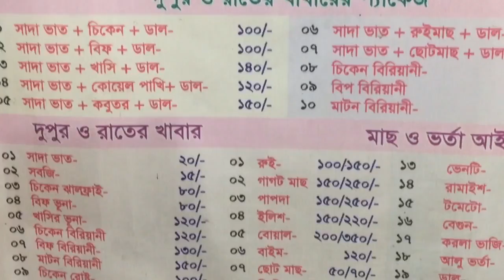Mukbang- Beef Korai And Special Naan .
MukBang- Beef Korai With Special Naan .
It was soo yummy and good taste .

Place: Delhi Restaurant,
Rate: 9/10
Price: 250/-
Behave: 10/10
Decuration: 8/10
Comment: it was soo good and yummy

Date: 06/01/2019

Traditional Item .

File name: Beef Korai And Special Naan
Path: D/Doc Video/
Format: H/264
Preset: Youtube HD 1080p 25
Video: 1920x1080, 25fps, Progressive
Bitrate: VBR, 2 Pass, Target 8.00 mbps, Max 8.00 mbps
Audio: AAC, 320 kbps, 48 KHz, Stereo